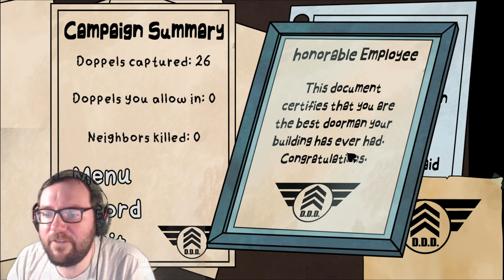The Home Stretch! - That's Not My Neighbor Campaign Day 7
Today, we are back on the 7th & Final day of the That's Not My Neighbor Campaign! Can we complete this without letting any doppelgangers in? Find out on Today's episode.